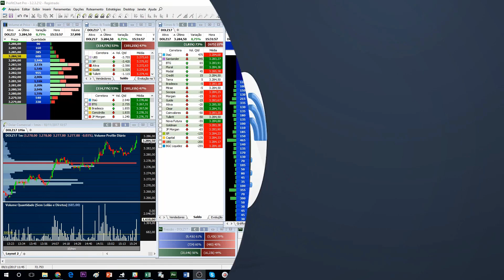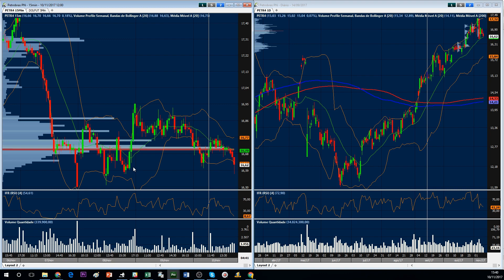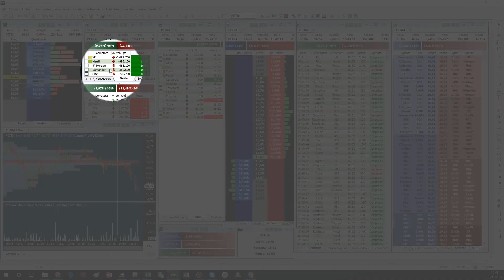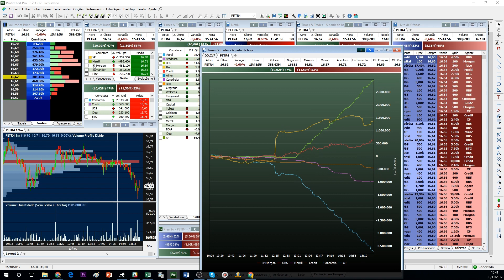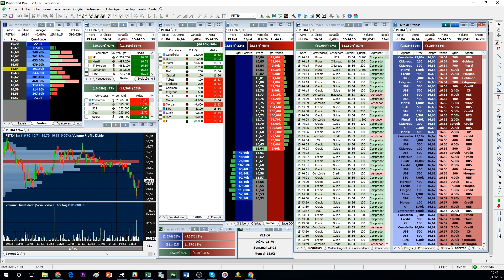Tape Reading e Análise Técnica | Aula Completa Programa TNT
Eu deveria me preocupar em estudar uma diversidade de técnicas e estratégias?

Cada trader, ao longo de sua evolução, desenvolve o que chamamos de DNA Operacional. Esse DNA é uma combinação única das técnicas preferidas e das suas características individuais.

Para encontrar o seu DNA Operacional, é preciso estudar diferentes técnicas, prazos operacionais e mercados para chegar naquilo que faz mais sentido para você. As pessoas são únicas!

Você já desenvolveu o seu?

Um mais um é mais que dois.
Para quem chega ao mercado e começa a dar seus primeiros passos, a primeira impressão que se tem é que o mundo do trading se divide entre fundamentalistas, grafistas e tape readers.

Para colocar mais lenha na fogueira, os adeptos de cada método, muitas vezes, digladiam-se ao defenderem sua metodologia como a melhor e a que traz mais lucros ao investidor.

Defensores da análise fundamentalista desacreditam completamente da análise gráfica. Chamam de tentativa de prever o futuro. Grafistas, por sua vez, dizem que a análise fundamentalista pode até funcionar no longo prazo, mas perdem-se inúmeras oportunidades de ganhar dinheiro com as oscilações dos preços que sempre ocorrem com o passar dos anos. Traders defensores do tape reading costumam ser puristas e afirmam que esta é a única forma de conhecer o mercado diretamente em sua origem.

Nessa hora, é preciso ter bom-senso e calma. Todas as três metodologias são excelentes e funcionam muito bem. Cada uma irá atender a um perfil de investidor, e alcançará os resultados pretendidos através de uma estratégia própria.

Mas, se pararmos para pensar, já que essas metodologias abordam os mercados sob alguns aspectos particulares, por que não aproveitar as diferentes abordagens e fazer uma análise a partir daquilo que se complementam?

Pois essa é a ideia por trás da junção da análise técnica com o tape reading. Há aspectos que são mais bem observadas através dos gráficos do que pela análise de fluxo. Há outros que são bem mais fáceis de se olhar no book de ofertas e no Times & Sales do que no gráfico.

É bem mais fácil, por exemplo, identificar pontos tradicionais de suporte e resistência através de um gráfico. Ali, a informação é visual – basta você dar um zoom out no gráfico e as regiões de suporte e resistência, os canais de alta e de baixa, saltarão diante dos seus olhos. Fazer isso com uma tela de fluxo correndo apresentaria uma dificuldade enorme.

Por outro lado, o mesmo suporte ou resistência, visto exclusivamente através do gráfico, esconderá de você o tamanho da fila, o fluxo e a força das agressões, o que permitirá a você antecipar-se a um possível rompimento ou mesmo uma reversão.

Você pode operar o mercado utilizando as duas técnicas simultaneamente ou, se preferir, empregar cada uma delas em momentos diferentes para atender propósitos distintos.

Você pode, por exemplo, analisar a situação geral de um determinado ativo olhando para os suportes, resistências ou linhas de tendência, ou, ainda, os pontos onde houver maior volume de negociação, tudo isso via gráfico. Uma vez compreendido o cenário, você pode utilizar os dados de fluxo para refinar suas decisões táticas e também as entradas de saídas dos trades.

O fato é que, aquilo que você puder fazer que o permita ganhar dinheiro de forma consistente no mercado, você deverá fazer.

►Caio Sasaki